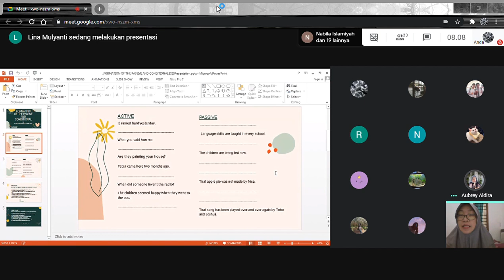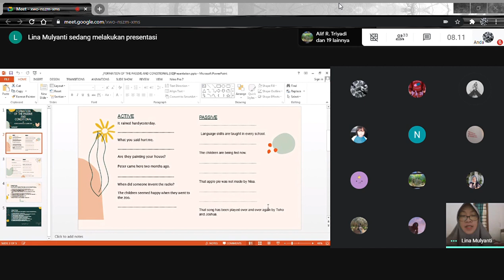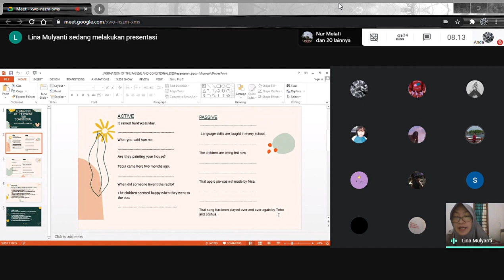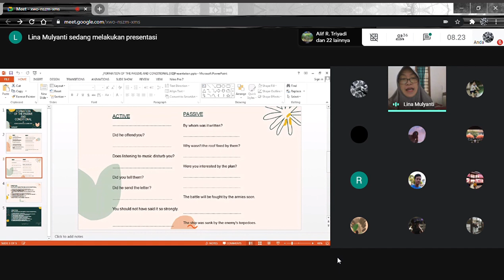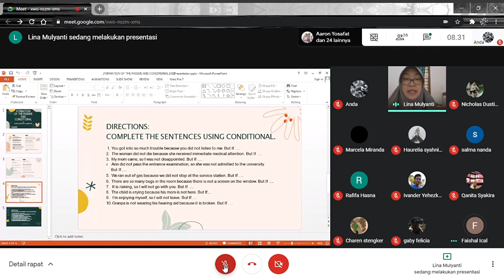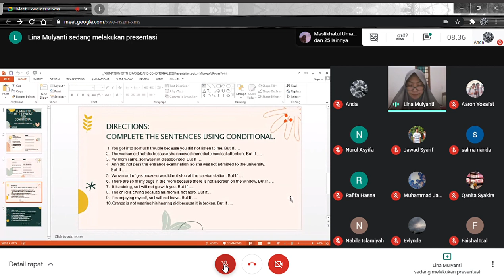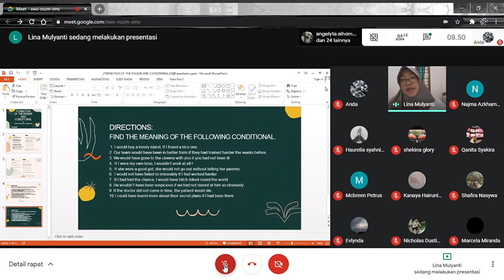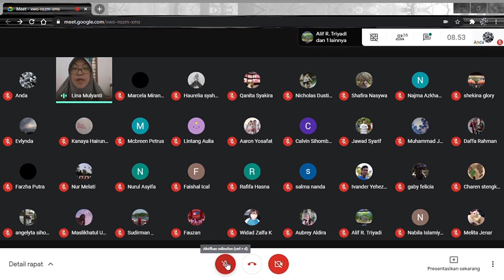PPKN | Presentasi Pengaruh IPTEK Kelompok 1,6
Kelompok 1 : Ideologi dan Agama
Kelompok 6 : Ideologi dan Sosial Budaya